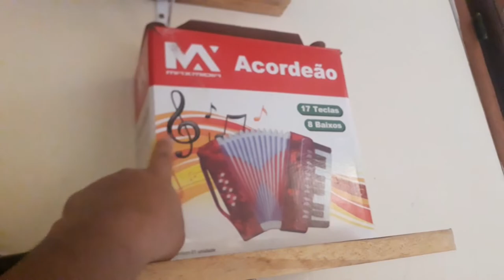ORGANIZANDO OS BRINQUEDOS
31 dias para organizar a sua casa!!
Hoje é o primeiro vídeo do nosso projeto
- ORGANIZANDO A CASA EM 31 DIAS -
Vamos falar sobre ORGANIZAR OS BRINQUEDOS 🏡
Para Melhorar sua qualidade de vida CLIQUE NO LINK ABAIXO 💡

Agência 3281
Conta 282412
Op  .13